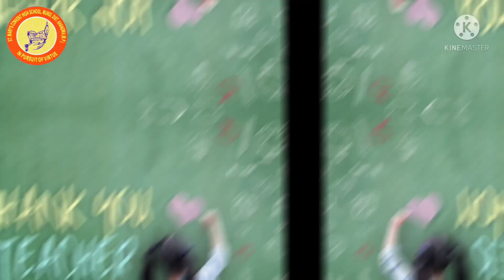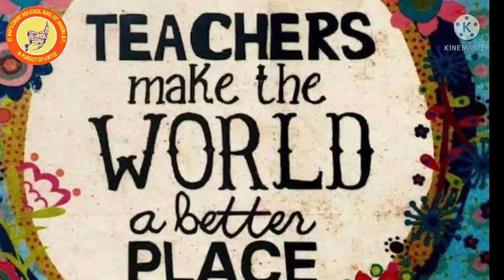Teachers day and St. Mary's Day celebration at St. Mary's Convent High school, Mundi , 2021-22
St. Mary, the mother of Jesus is the Patron saint of St. Mary's Convent High School, Mundi. She is remembered on her birthday on 8th September. This day is celebrated as St. Mary's Day.
Through this celebration we express our Joy and Gratitude to Mother Mary for the gift of our Staff and Students to our Institute. Happy Teachers day to all the Teachers of our School. And Happy St. Mary's Day to all the Staff Students and Parents.